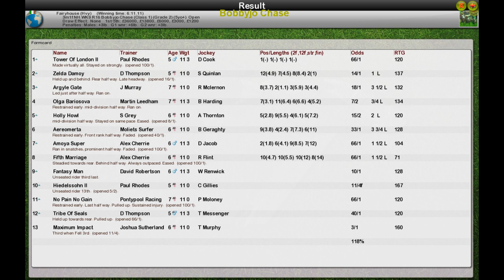NH WK9 R16 Bobbyjo Chase